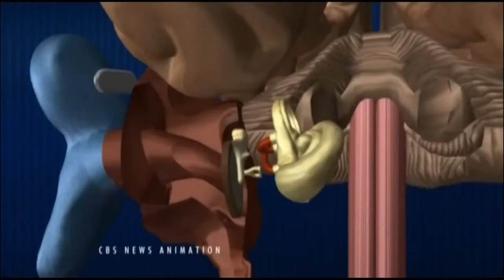Hearing breakthrough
Sat, Jul 6: A medical breakthrough has allowed a 3 year old boy to hear for the first time. Brian Mooar reports on the experimental procedure.